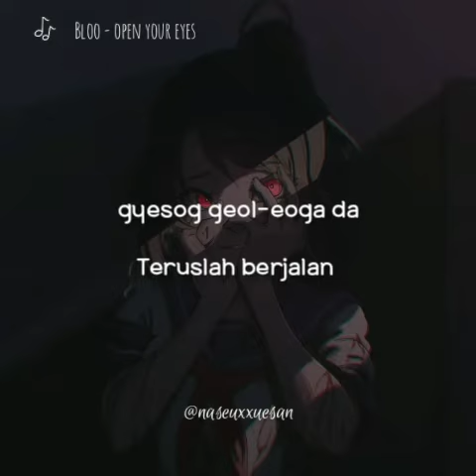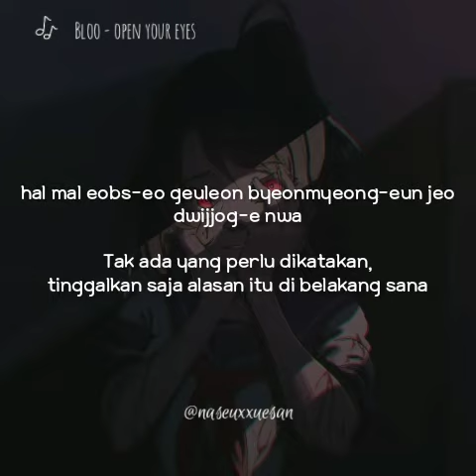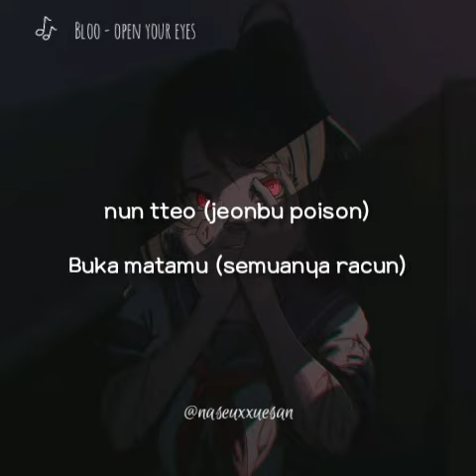[Indo Sub] BLOO - "Open Your Eyes" Lyrics